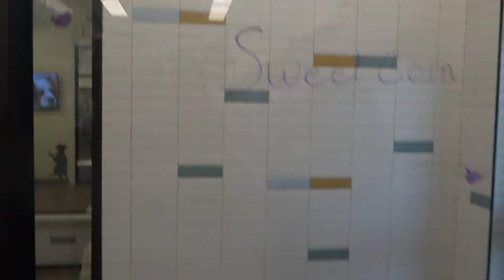Visit the cat room at the Humane Society of Southeast Texas as we 'Clear the Shelters'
12News is joined NBC and Telemundo stations across the country to team up with hundreds of shelters across the country to host Clear the Shelters, a nationwide pet adoption drive in August 2022 that helps find loving homes for animals in need. More than 700,000 pets have found their forever homes since 2015.

More than 1,000 shelters and rescues around the country have already registered to participate in this year's campaign.

12News serves Southeast Texas and the Beaumont-Port Arthur market with daily news broadcast on-air via KBMT-ABC and K-JAC-NBC as well as

12News broadcasts a high definition digital signal on VHF channel 12 from a transmitter in Mauriceville. The station can also be seen on Time Warner cable, DISH and DirecTV satellite services, and other cable systems throughout Southeast Texas.